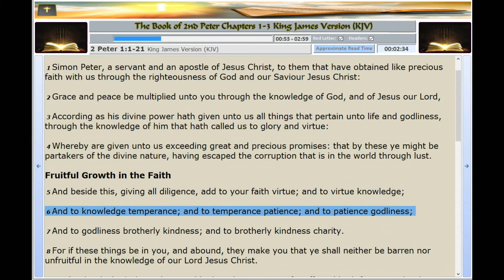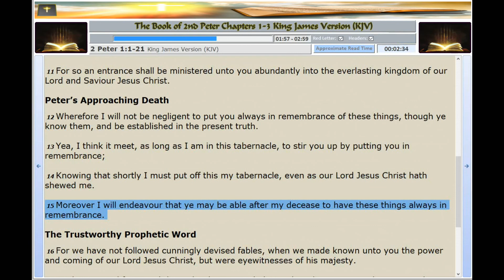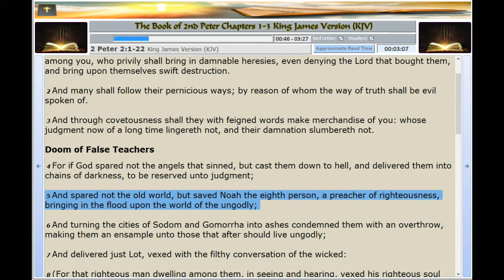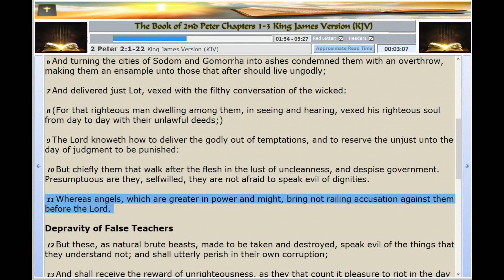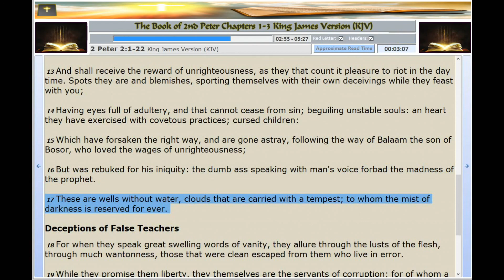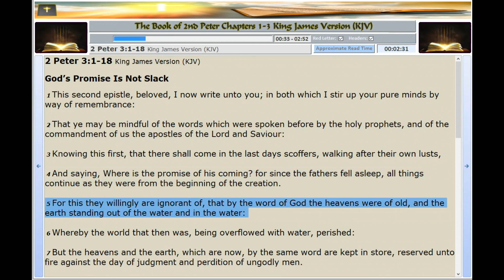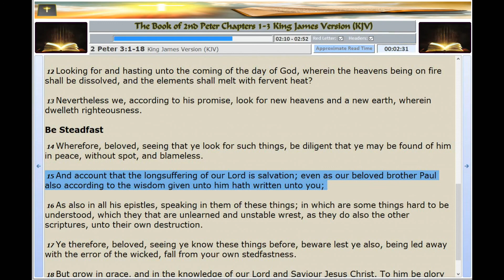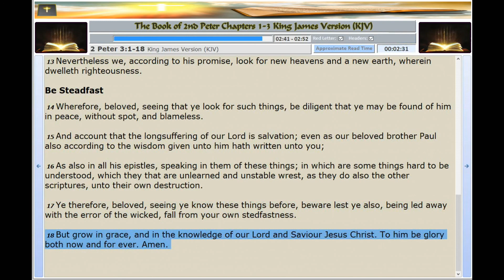The Book of 2nd Peter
The Book of 2nd Peter King James Version (KJV)
Narrated by Stephen Johnston
3 Chapters (Chapter Starting Points)
Chapter 01 - 00:00:04
Chapter 02 - 00:03:08
Chapter 03 - 00:06:38